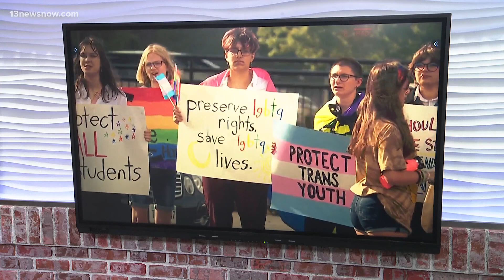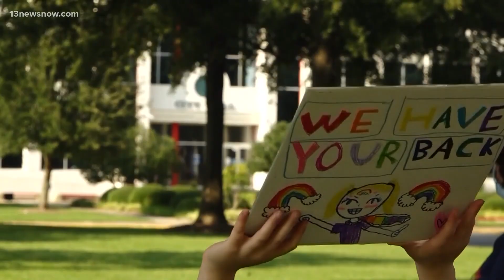Virginia Beach community reacts to narrowly-passed LGBTQ+ school resolution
It's a controversial topic that's plagued the Virginia Beach City Public Schools community for more than a year. In a narrow decision, Virginia Beach's school board voted 6 to 5 to approve a new LGBTQ+ resolution that aims to protect non-binary students. Emily Harrison joins us live from Virginia Beach with a closer look at the decision and the mixed reaction to it.